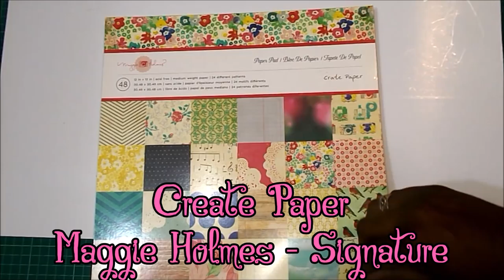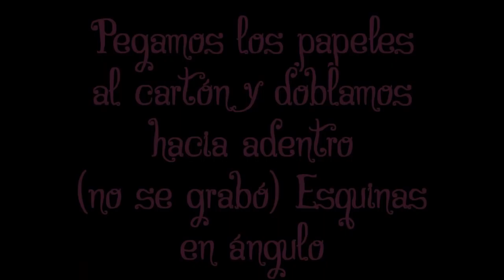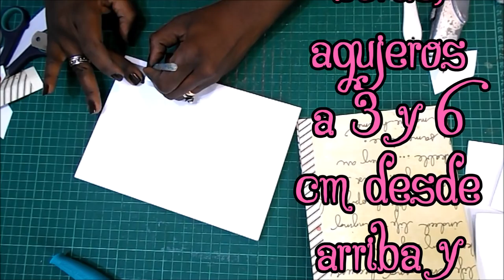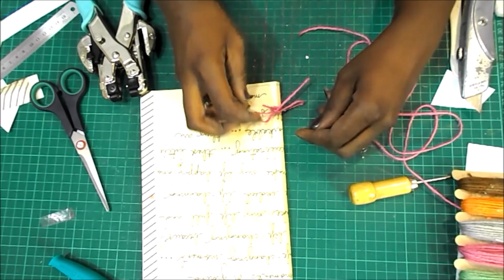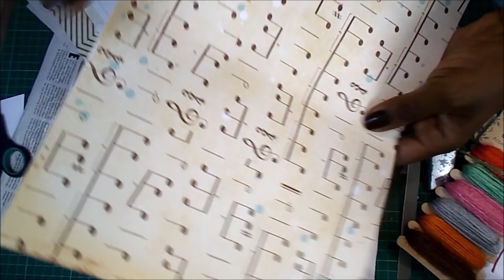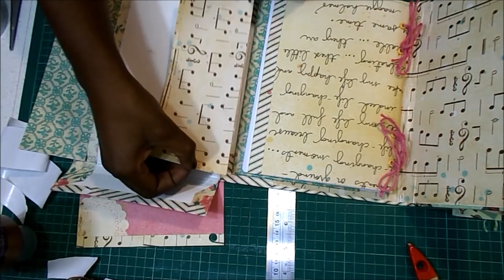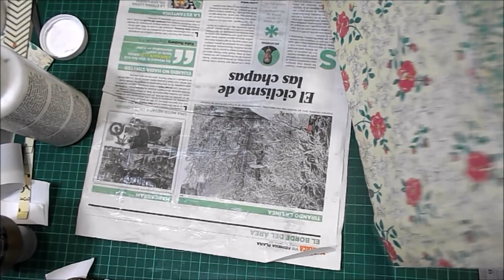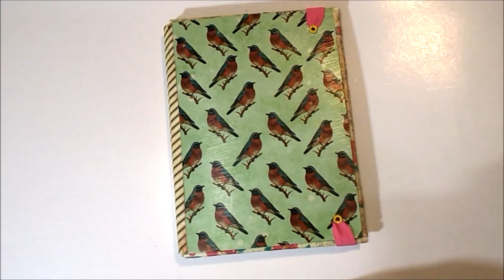DIY TUTORIAL libreta en carpeta barnizada Maggie Holmes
Hola. Os traigo un tutorial sencillo en el que podéis
daros el gusto de "darle a la brocha". En esta libreta en su carpeta, todos los papeles han sido barnizados para plastificarlos y que sean más flexibles y resistentes.

Espero que os guste y os animéis a hacerla.

COLECCIONES
Create Paper - Maggie Holmes - Signature

MEDIDAS PRINCIPALES
23.5x18 cm aprox

Cartón fino
Papel decorado
Cola de encuadernar
Tacky glue
Folios
Eyelets y crop-a-dile
Cinta elástica
Cordón de cáñamo